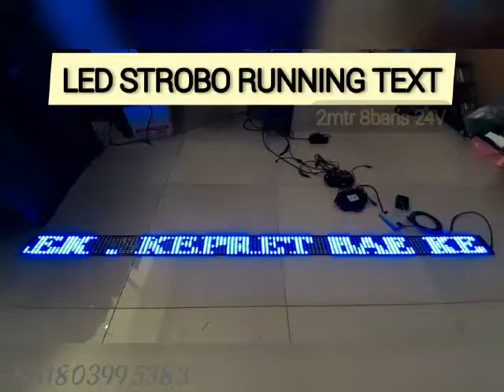STROBO running text 2020(5)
Amin jaya motor menjual berbagai macam acc karoseri truk,bus dll..mulai dari interior dan eksterior.

Untuk produk yang tidak sempat kami upload di channel youtube, kamu bisa cek di facebook kami

Terimakasih selamat menonton dan berbelanja 😍